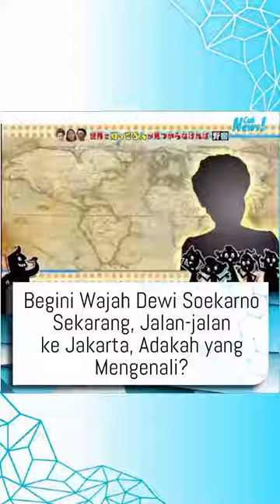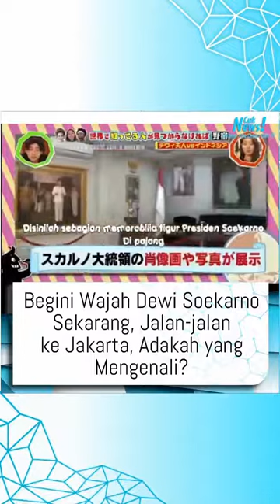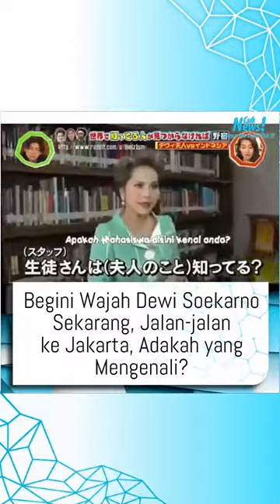Saat Dewi Soekarno ke jakarta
Dinukil dari video instagram